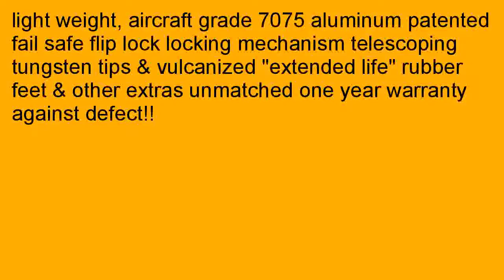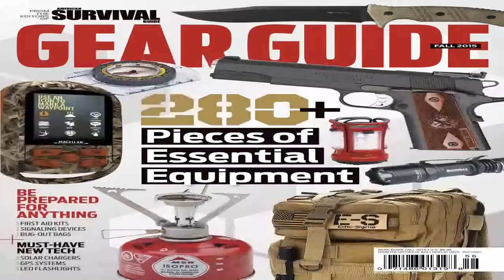Pair of PaceMaker Stix Flip Lock Expedition Trekking Poles with Vulcanized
Cheapest price for Pair of PaceMaker Stix Flip Lock "Expedition" Trekking Poles with Vulcanized Rubber Feet and Attachments. 2awt3Ky  Hello and welcome to our website. A wide range of amazing products are offered by us and amid the same comes Pair of PaceMaker Stix Flip Lock "Expedition" Trekking Poles with Vulcanized Rubber Feet and Attachments, which is available at affordable prices mentioned down the page. The usefulness and effectiveness along with the varied forms of its availability has made Pair of PaceMaker Stix Flip Lock "Expedition" Trekking Poles with Vulcanized Rubber Feet and Attachments popular across the globe. Pair of PaceMaker Stix Flip Lock "Expedition" Trekking Poles with Vulcanized Rubber Feet and Attachments we offer is praised these features with a guide that is inside the package. Our testing experts have unfolded about Pair of PaceMaker Stix Flip Lock "Expedition" Trekking Poles with Vulcanized Rubber Feet and Attachments that it is confirmed to have easy to understand things in Pair of PaceMaker Stix Flip Lock "Expedition" Trekking Poles with Vulcanized Rubber Feet and Attachments. Pair of PaceMaker Stix Flip Lock "Expedition" Trekking Poles with Vulcanized Rubber Feet and Attachments is legal and you would become an expert in the area when you possess the same.